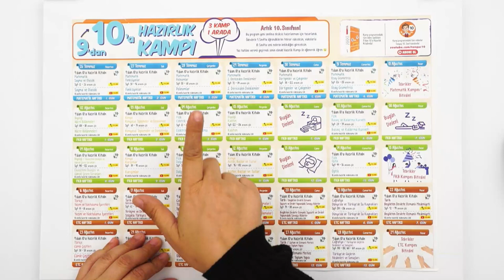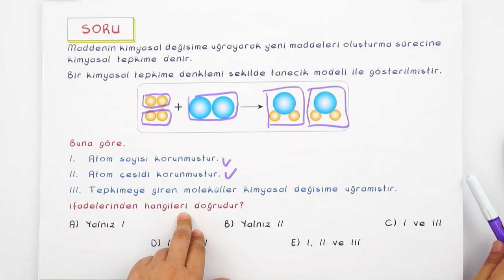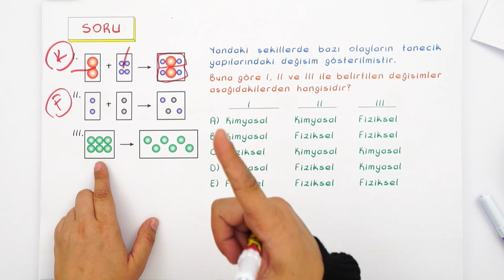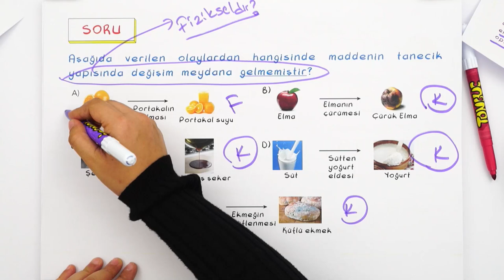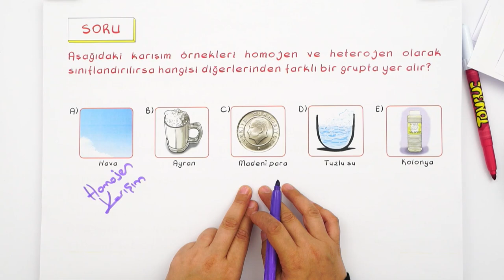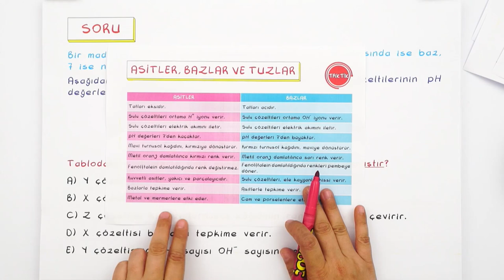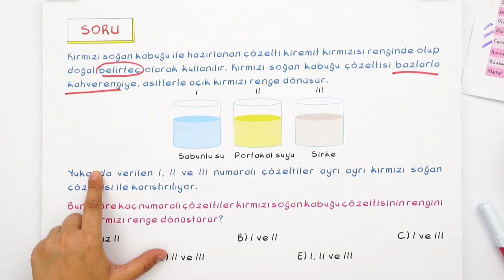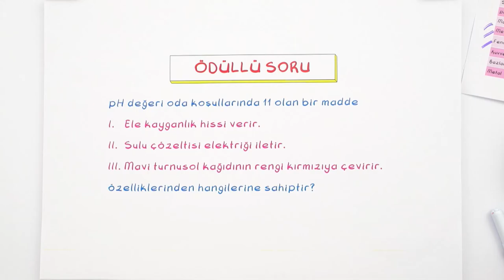9. Sınıf Kimya Telafi | Tek Videoda Tekrar ♻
Siz istediniz biz de yapıyoruz. 🧐 9. Sınıf Kimya dersini tek videoda tekrar ediyoruz. ♻